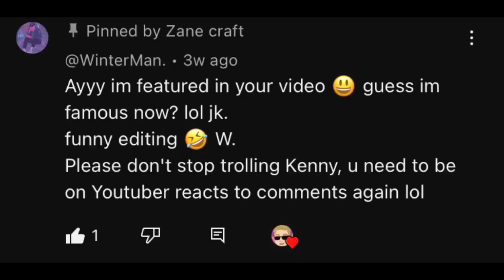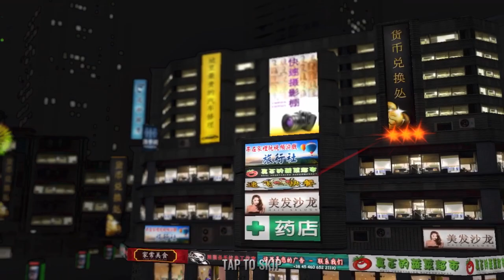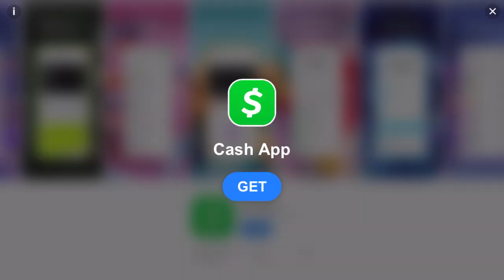Playing A Boxing Game How I Would *ACTUALLY* Box! (Real Boxing 2)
Too long we’ve just been mashing buttons to win combat sports games, but no longer! Today I will be putting it to the test, playing the game how I would actually fight in real life!

(Other Socials)
Music Channel: @ZaneVictorMusic
Shorts Channel: @ZanecraftClips

00:00 - Intro
02:52 - The Challenges We Will Be Facing
04:10 - Boxing Kratos!!!
09:15 - Boxing Floyd!!
14:30 - MayWinner Rematch
19:00 - Outro